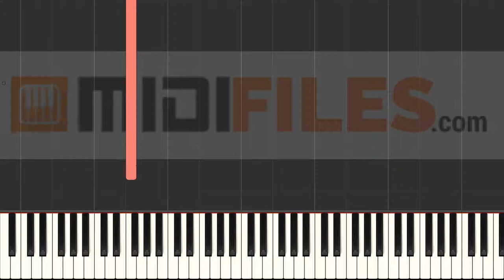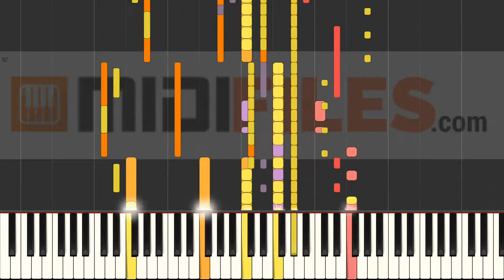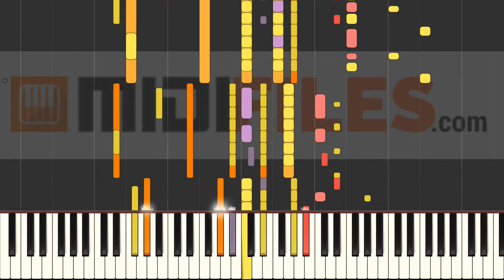Chasing Your Love - Cameron Bedell (INSTRUMENTAL)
You can do a lot more, buy the full multi track MIDI file.

🇩🇪 DEUTSCH

🇨🇵- FRANCAIS

Cette vidéo montre le contenu de la séquence MIDI que nous proposons.

Ce format permet entre autres de :

- produire un karaoké (MIDI karaoké)

🇪🇸 ESPANOL